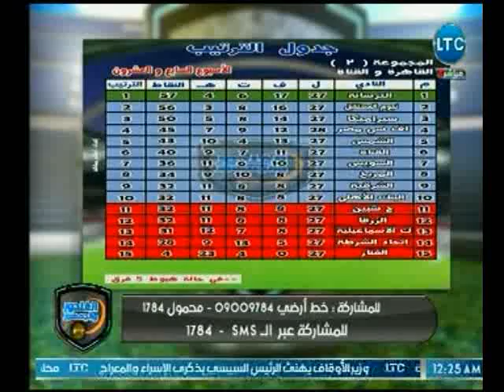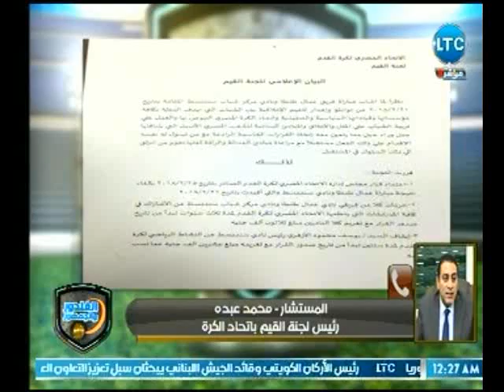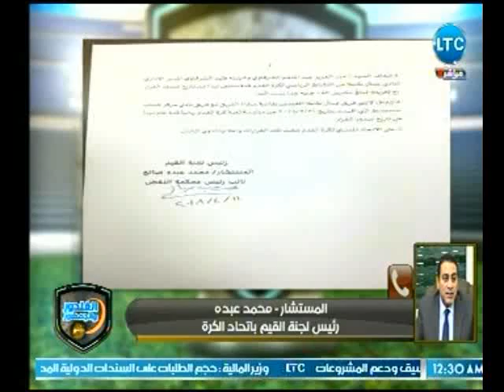الغندور والجمهور - لقاء اسلام مجاهد وكواليس دوري الدرجة الثانية 11-4-2018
تدور الحلقة حول تعليق الغندور على صعود الريال بركلة جزاء ورسالة عبدالله السعيد لجمهور الأهلي وعرض حازم إمام ومحمد إبراهيم للبيع  وبطولة بن رشد التعليمية للاكاديميات بجانب مناقشة العديد من الموضوعات الكروية الأخرى